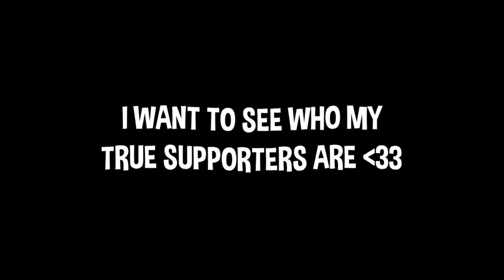Mood 🌩️ (Fortnite Montage)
Fortnite Montage - "MOOD" (24kGoldn & Iann Dior)
Song: Mood by 24kGoldn ft. Iann Dior

🎮 USE CODE 'REEZEU' IN THE FORTNITE ITEMSHOP (AD) 🎮